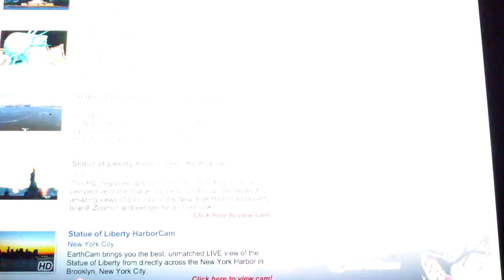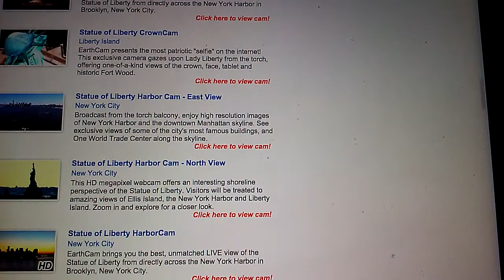February 4, 2016